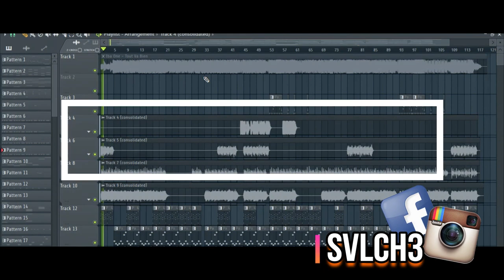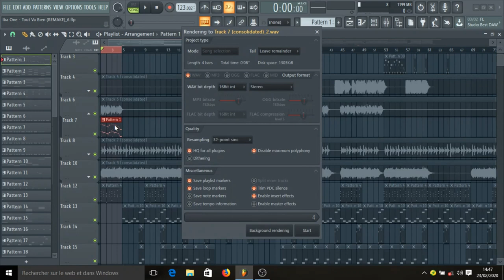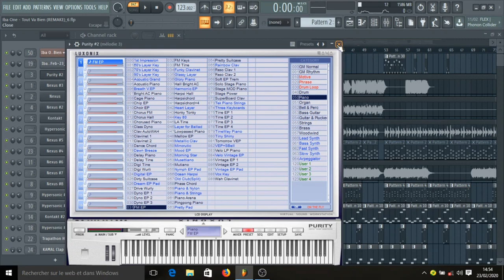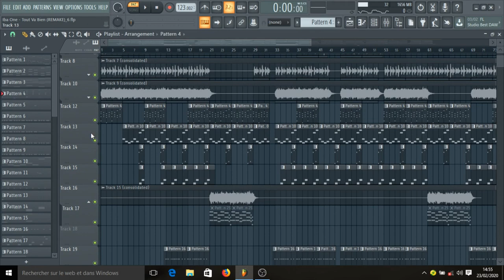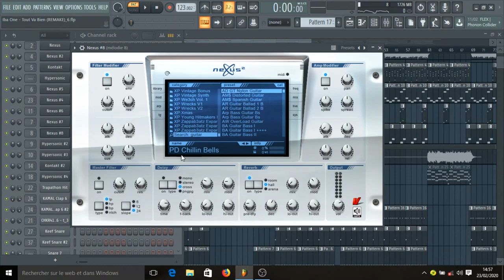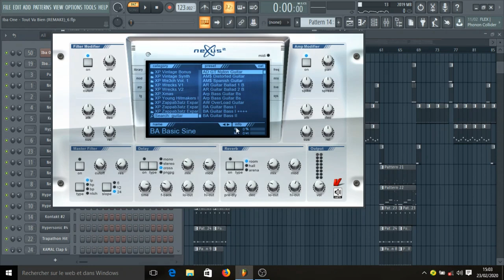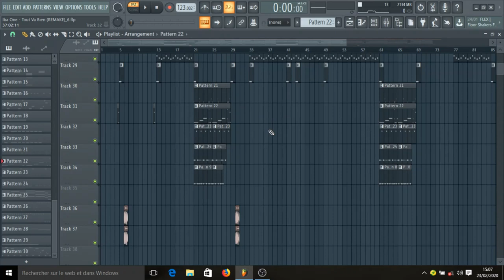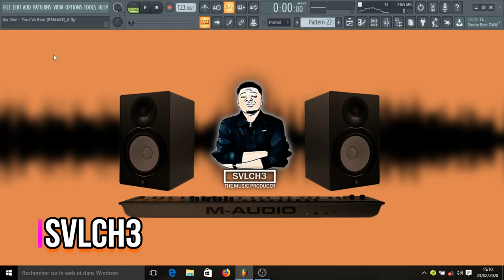Iba one - tout va bien | remake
Dans cette vidéo vous allez apprendre comment faire le beat remake du morceau ''Tout va bien'' du rappeur malien Iba one (langue : Bamanakan)

Production Musicale